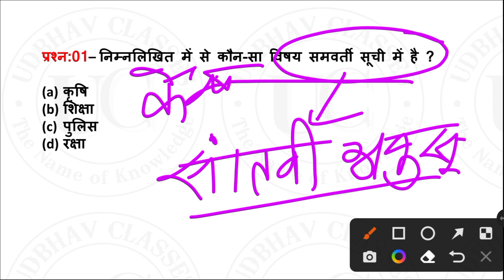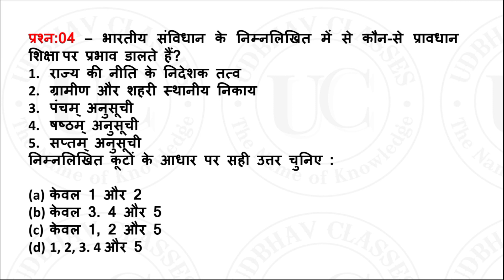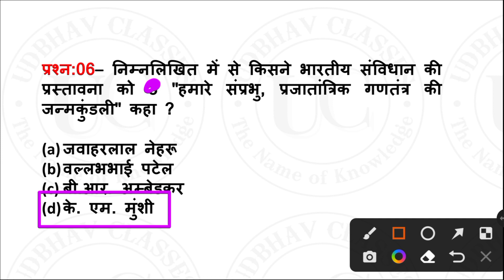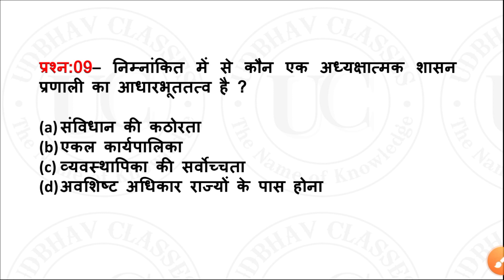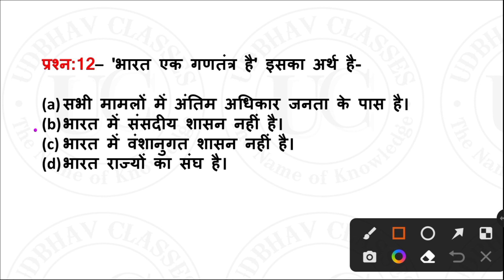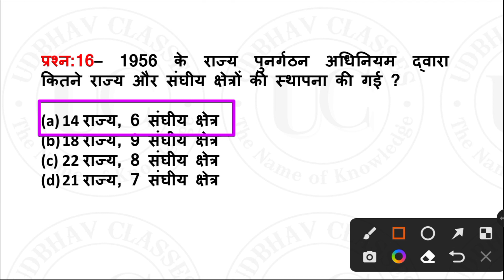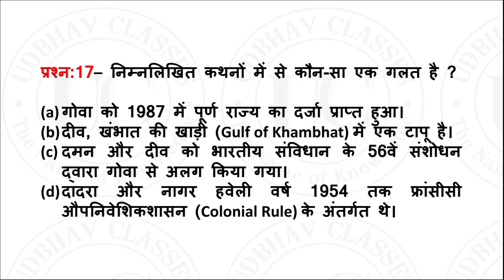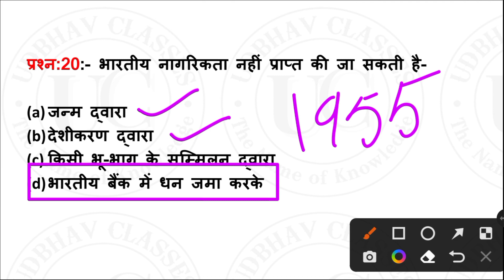UPPSC 2023 | uppsc notification 2023 | uppsc pre practice set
uppsc 2023 seats
uppsc calendar 2023 notification
uppsc exam date 2023 notification
uppsc latest news
uppsc news
uppsc optional news
uppsc pre 2023 notification